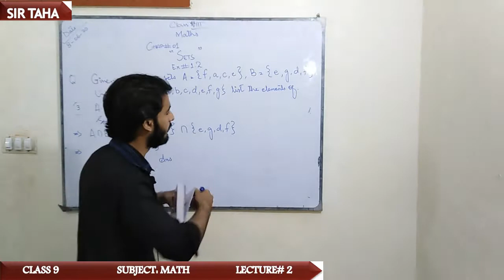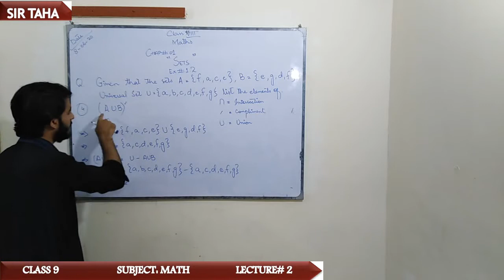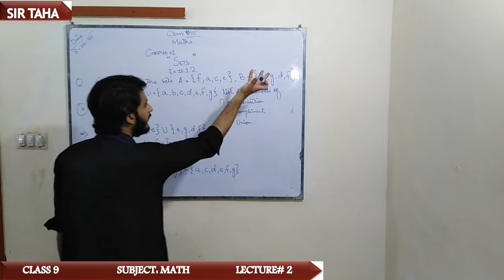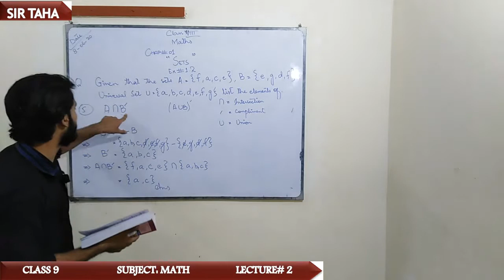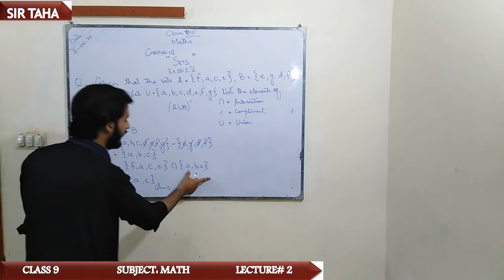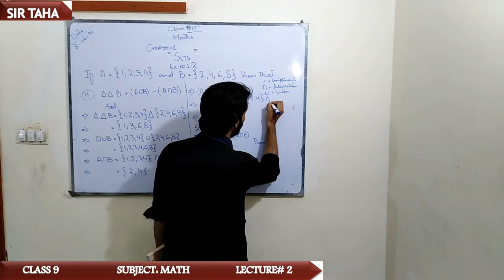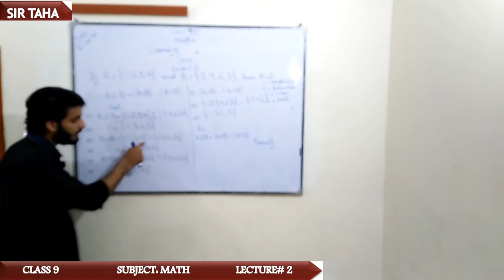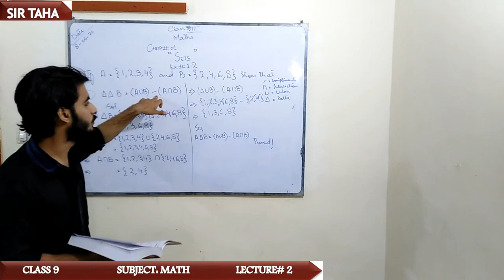Class 9 Subject: Math Lecture 2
Sir Taha...